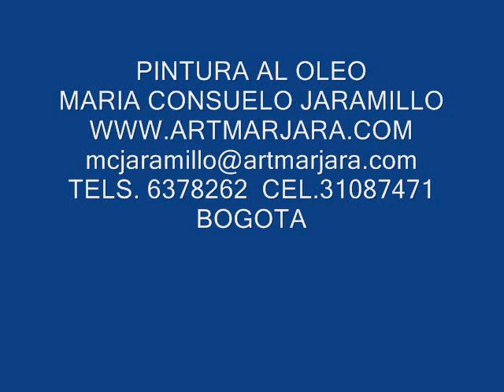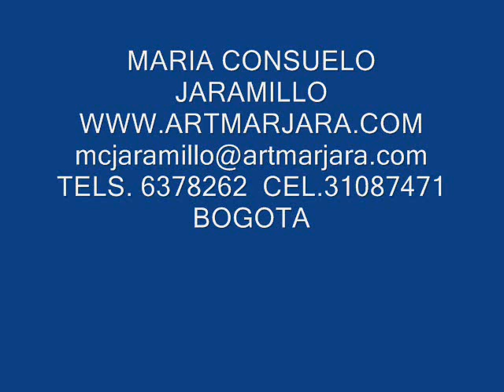PINTURA AL OLEO BOGOTA.wmv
PINTURA AL OLEO BOGOTA, MARIA CONSUELO JARAMILLO, BOGOTA, COLOMBIA, LA ARTISTA SE RECREA EN LA NATURALEZA, EXALTANDO, ALEGRES COLORES, HOJAS, FLORES, FRUTAS, PAISAJES, PINTURAS ORIGINALES, PARA LOGRAR LOS MEJORES, AMBIENTES, DECORATIVOS, CUADROS.